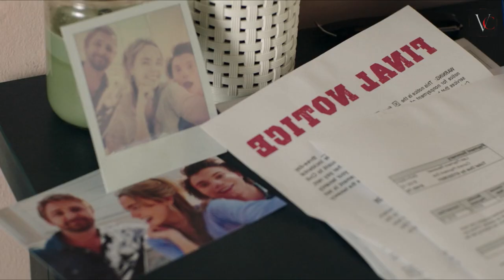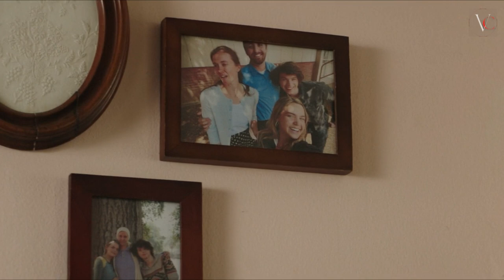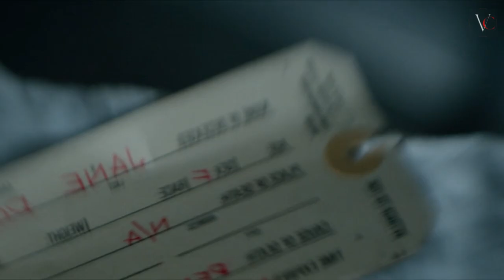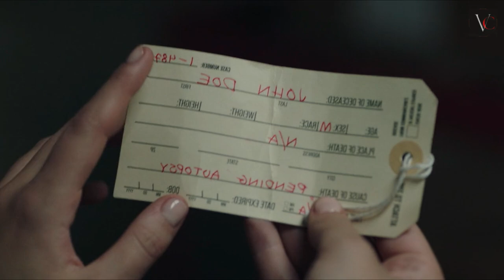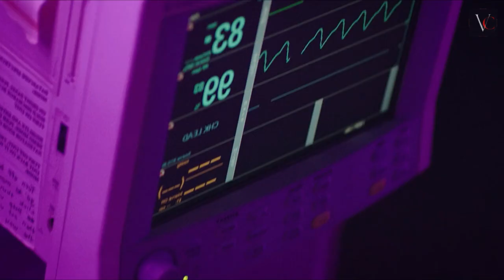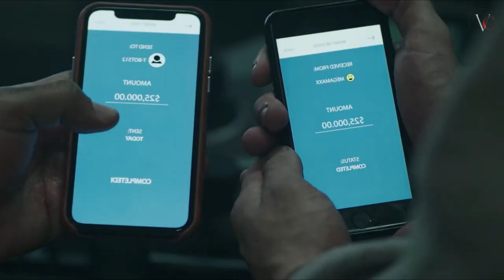Play Dead 2022 | Hollywood Movies Explanation & Story Review in Tamil | TAMIL VOCAL CANDY | meenu